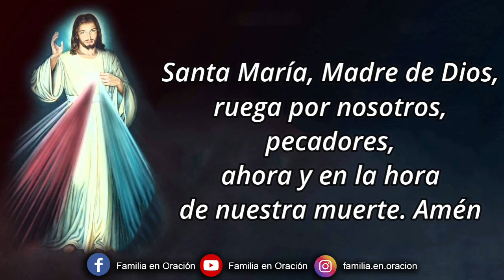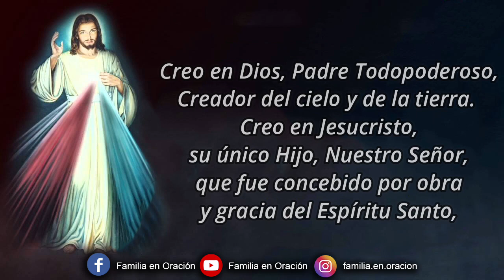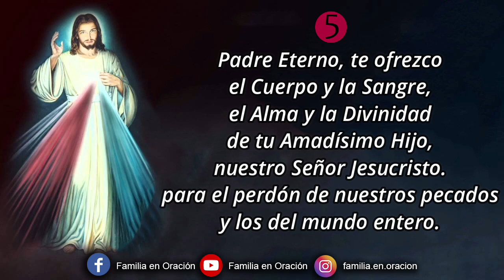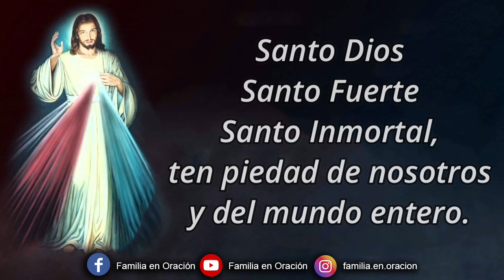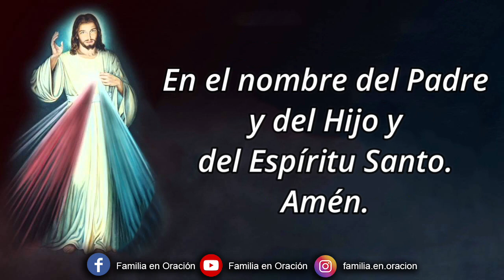Coronilla a la Divina Misericordia - 24 de Noviembre